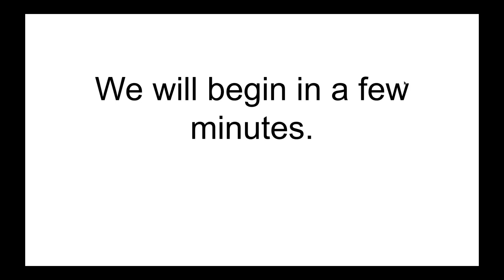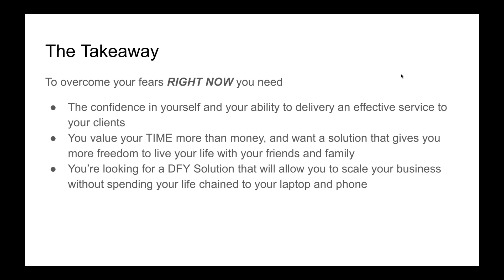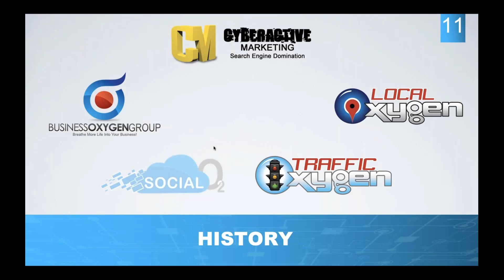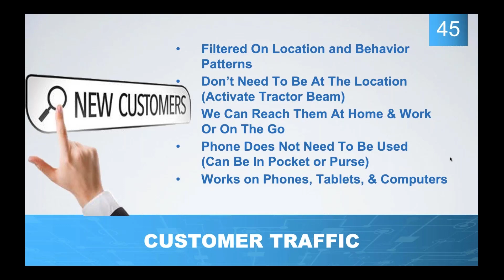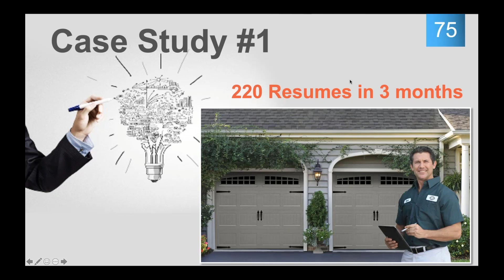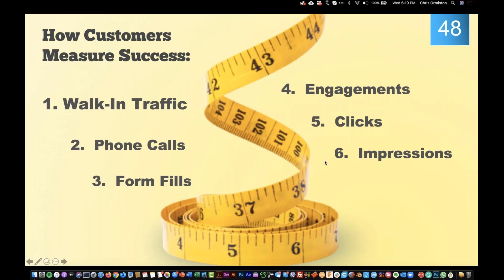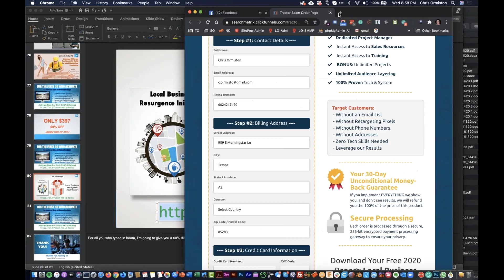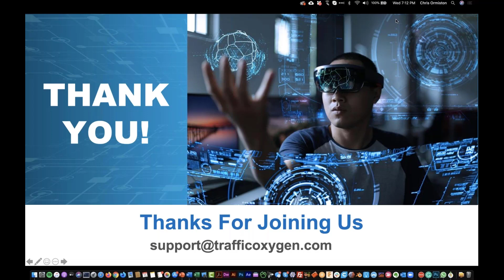Fearless - Solving Agency Owners Problem with "Big Brother" Technology